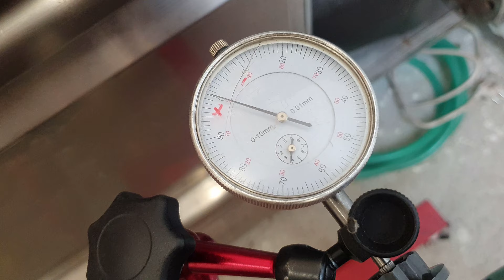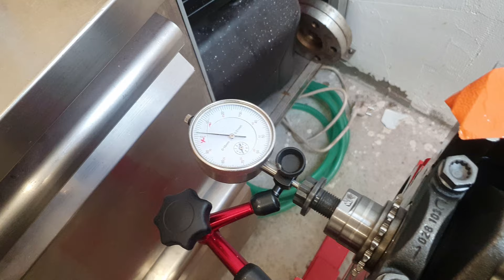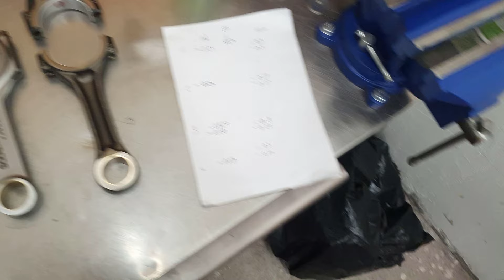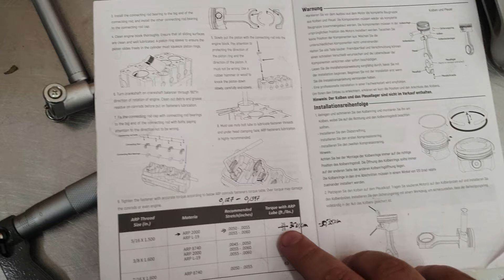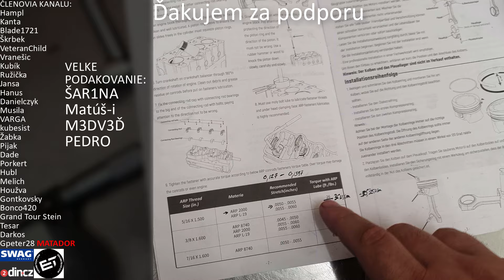montáž kľukoveho hriadeľa a meranie za pomoci PLASTIC GAUGE od kolbenschmidt TDI PD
Dnes štartujeme montáž môjho motora ASZ to ARL to BXE kde si namontujeme a skontrolujeme kľukový hrideľ, keďže používam závodné ojnice treba si dať pozor aj na.

ODPORÚČANÉ VIDEÁ
použité diely:
meradlo plastic gauge
hlavné ložiská TDI PD  ASZ 26198421
ojničné ložiská TDI PD ASZ 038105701B
vymedzovacie segmenty TDI PD ASZ 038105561A
skrutky domcov hlavných ložísk (10x) WHT006458
mazadlo Ajusa Ajulube
teflonový sprej
čas a chuť do práce (veľa)
0:00 Dnes uvidíte
0:04 Úvod
0:20 Nezabudni odoberať
3:48 olejove trysky
7:50 montáž  hlavných ojničných ložísk a meranie s plsstic gauge
21:51 meranie axialne vôle
24:07 ako merať vôľu na ojničných ložiskách ak použijete závodné ojnce
27:00 poďakovanie čleonm kanala